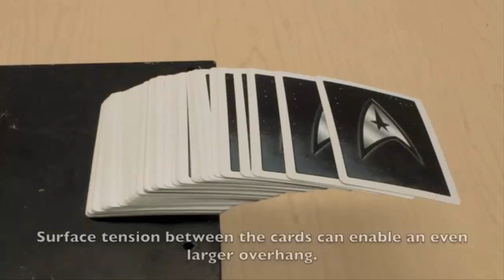How a Tower of Lire works